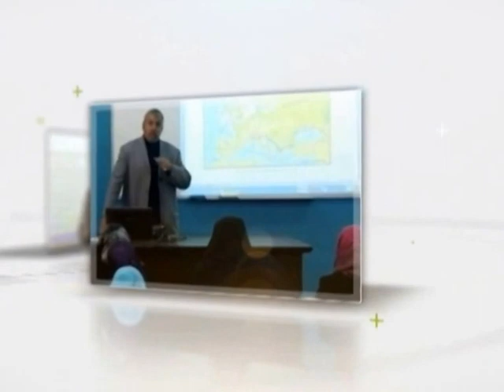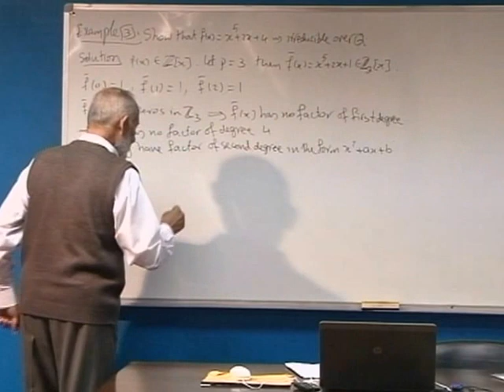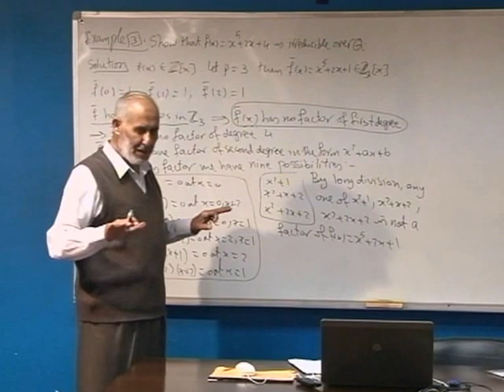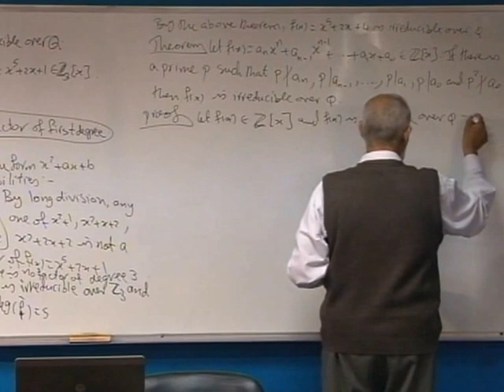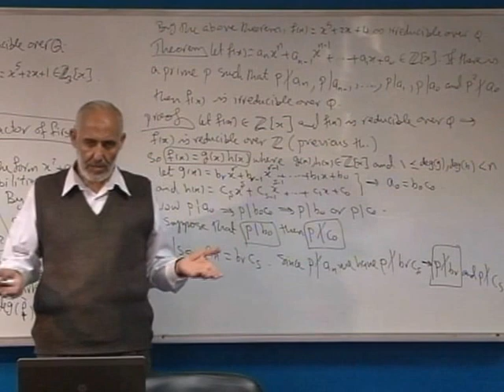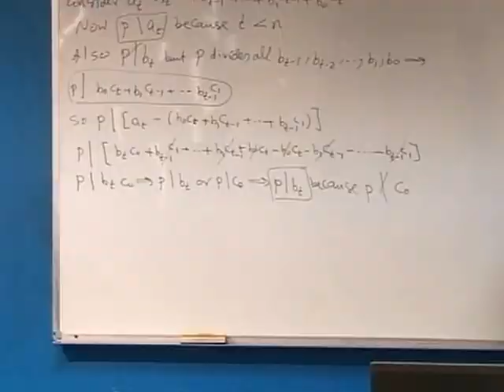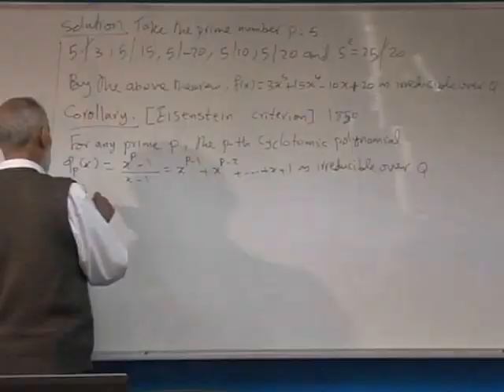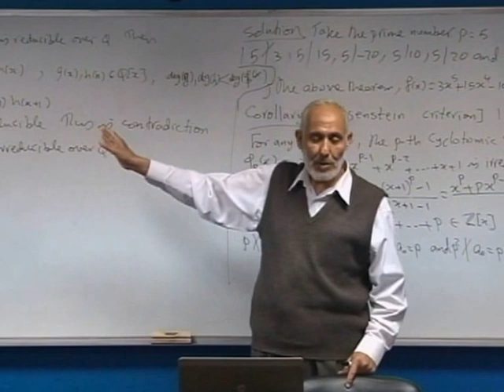Lecture 32: 17- Factorization of polynomials - 3